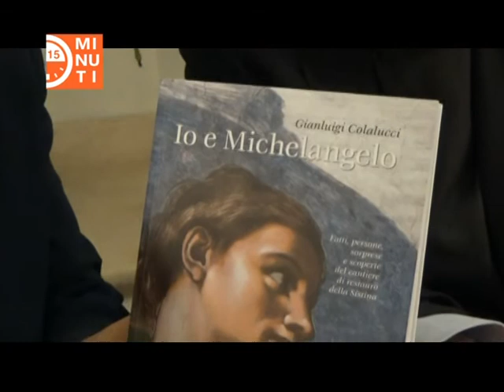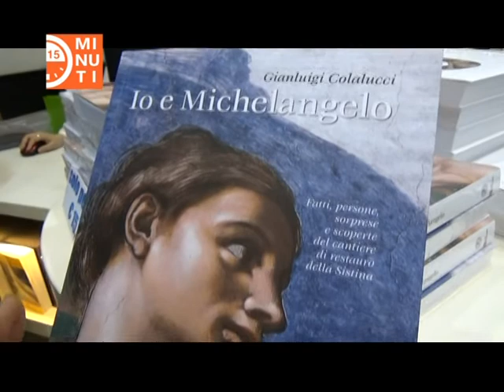Morto il Maestro Colalucci che restaurò la Cappella Sistina. 15 minuti lo ricorda così.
È venuto a mancare il Maestro Gianluigi Colalucci che restaurò la Cappella Sistina. 15 minuti lo ricorda con questa bella intervista realizzata dal Direttore Laura Cancellieri nel 2016.

15 minuti, il rotocalco di ReteNews 2.0:  attualità, cultura e sociale.